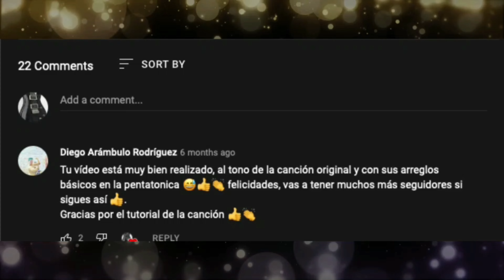Los Temerarios: Dice Adios Tu Mano al Viento TUTORIAL GUITARRA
Canciones esenciales para ustedes!